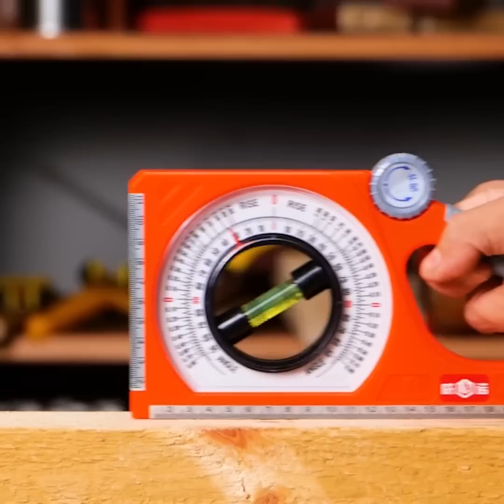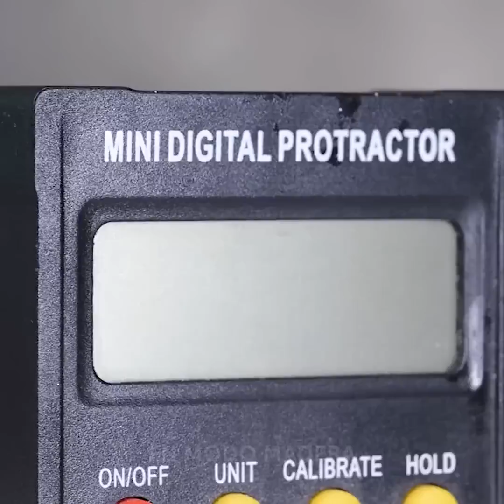5 TRUCOS DE REPARACIÓN SENCILLOS QUE DEBERÍAS APRENDER